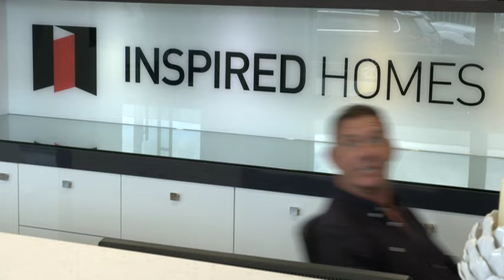The West Real Estate Program on ch7 2015 S04E35 Show Opener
What a high achieving show this week! Pete is spending some time with HIA Award winners Inspired Homes while Sarah has a closer look at some fantastic window fittings, Aaron is all glitz and glamour at the HIA Perth Housing Awards, and Holly finds the glamour in tap ware and sinks at GWA Bathrooms & Kitchens.